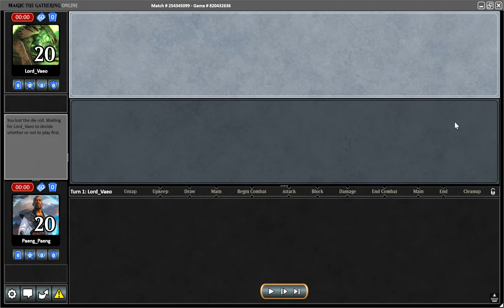PAENG_PAENG MTGO PIONEER part 1 of 1 GOBLINS vs RAKDOS AGGRO 26 November 2022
This is game two.